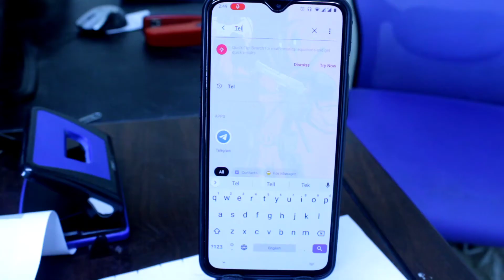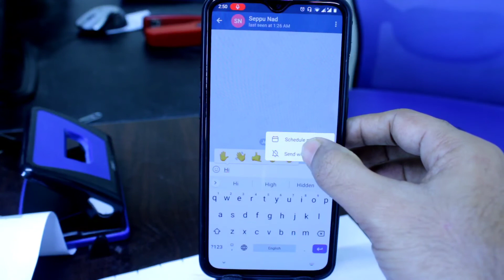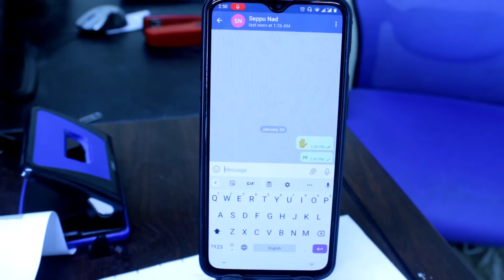How To Send Silent [without Sound] Messages on Telegram in Hindi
How To Send Silent [without Sound] Messages on Telegram messenger app in Hindi